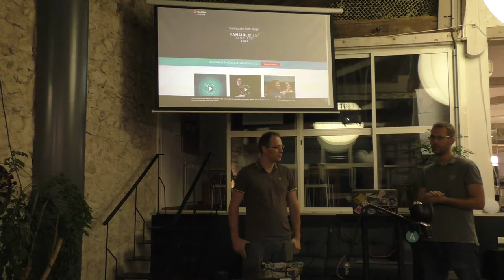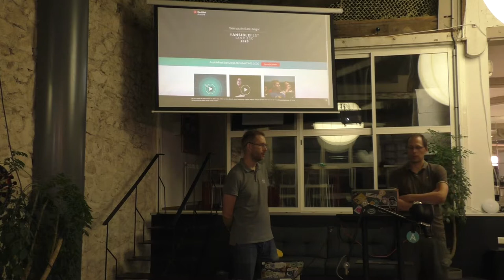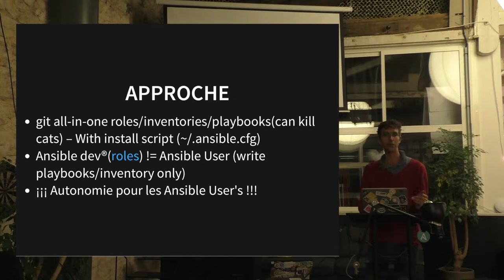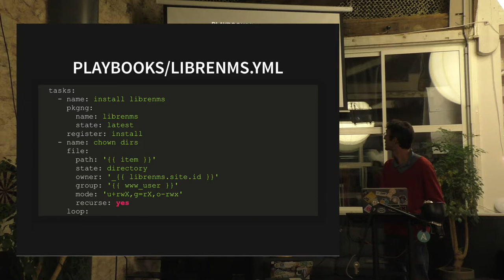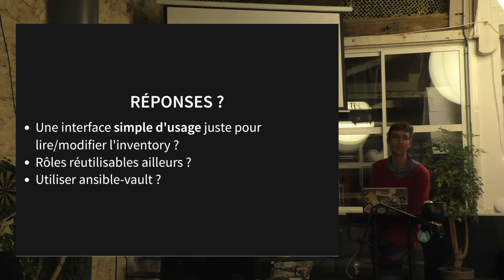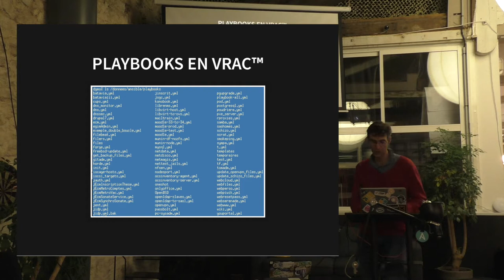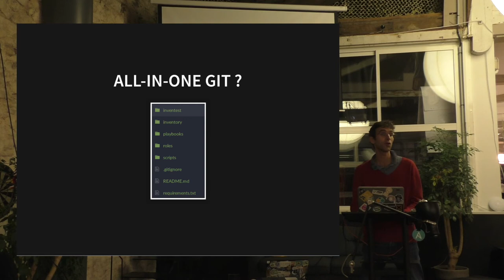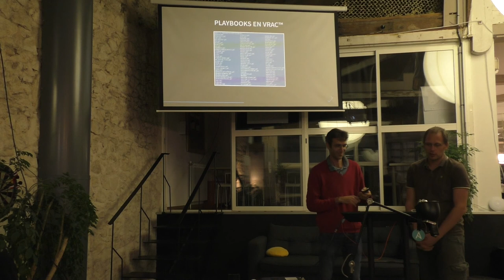Meetup Ansible Marseille #4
4ème meetup Ansible Marseille, organisé par Evolix le 17 octobre 2019 au Wagon. Retour d'expérience de Geoffroy Desvernay de l'École Centrale Marseille sur leur utilisation d'Ansible pour la gestion du parc informatique de l'école.